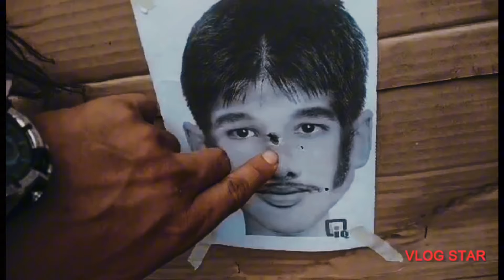SPECIAL ACTION FORCE SNIPERS, TOUGHEST SNIPERS